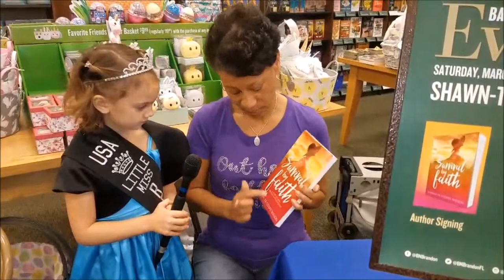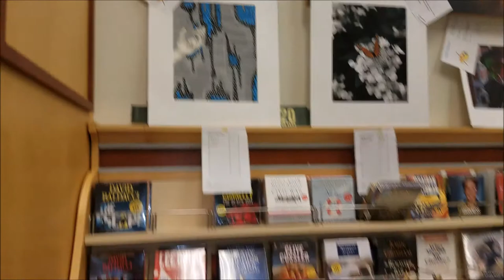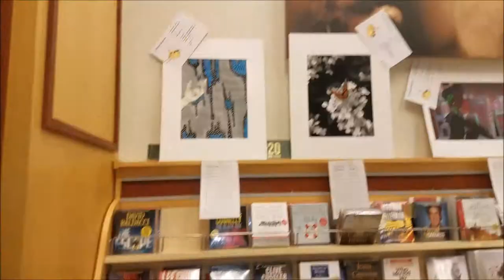USA Lifetime Star Little Miss reporter Nicole Laura @ Barnes and Nobles book signing 2019